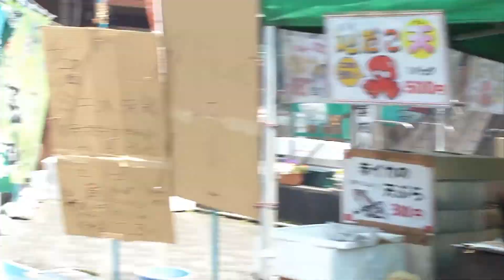旧車会まんぼうツーリングPart2 Cool biker's life of Japan 2013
旧車バイク乗りたちが集まりゴールデンウィークに三重県紀伊長島町の道の駅「マンボウ」へ
マンボウの串焼きを食べようとツーリングに出掛けました
Classic motorcycle club goes to Pacific coast and eats Mola mola.
参加車種　カワサキ　Z2　Z750D1　Z750FX　Z1000a1　ホンダ　CB750Four ヤマハ　SRX-6
ドゥカティ　ディアベル